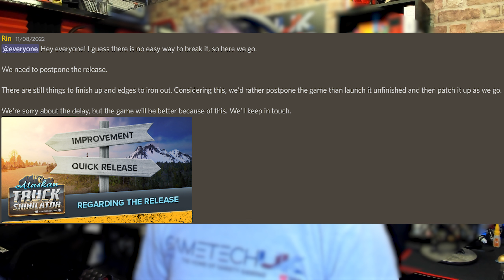GAMING NEWS - Alaskan Truck sim delayed...until when?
Alaskan Truck Simulator has been delayed!